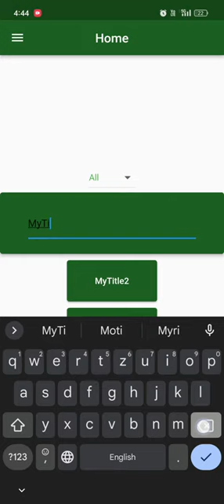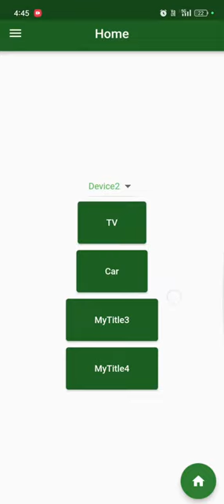Smart Unlock App For Controlling Smart IOT Enabled Devices .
It is  a Smart Unlock app which can be used by any user to control your smart IOT enabled devices like Smart Doors ,Car , Refrigerator, AC etc with smart phones and also can be controlled on web.